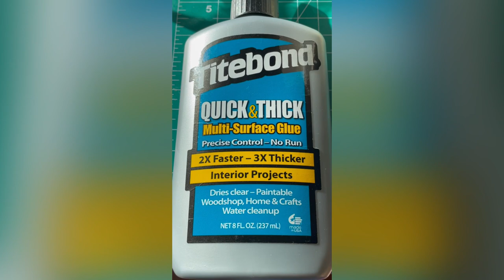Estes Big Daddy Super Strength Motor/ Fin Mounts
You can use an Estes Big Daddy as a teaching vehicle to learn how to make super strong fin and motor mounts using the removable/replaceable aft ring technique described by Tim Van Milligan at Apogee components. For a bigger, high powered rocket, you would use epoxy rather than the wood glue in this particular video.